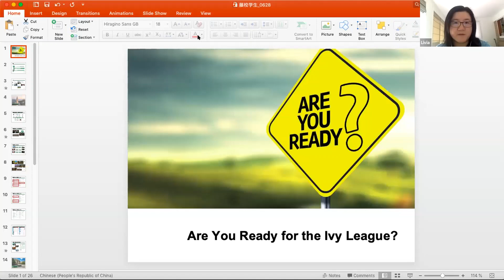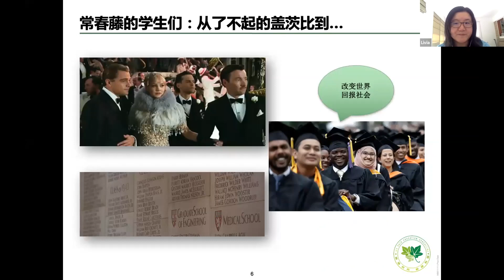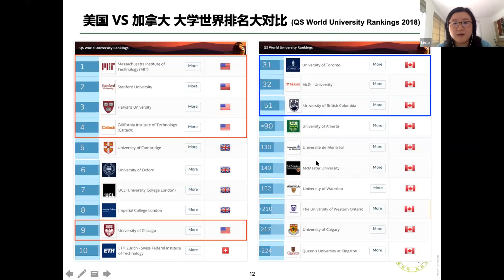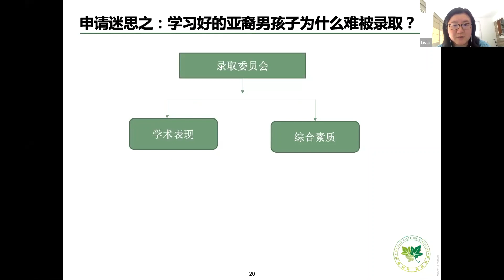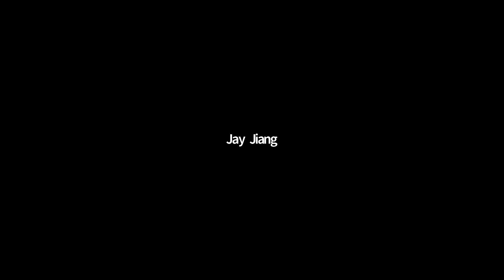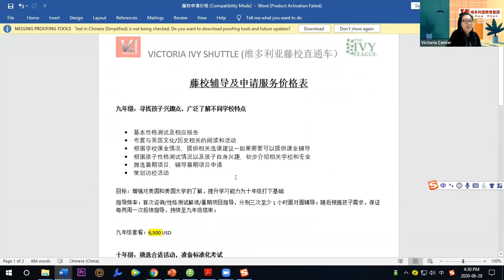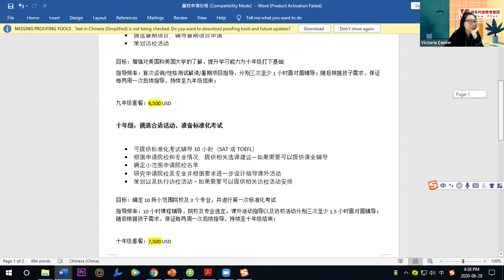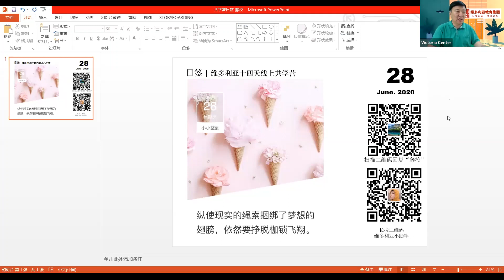中学生系列讲座 - Livia Liu（藤校喜欢什么样的学生）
藤校喜欢什么样的学生？